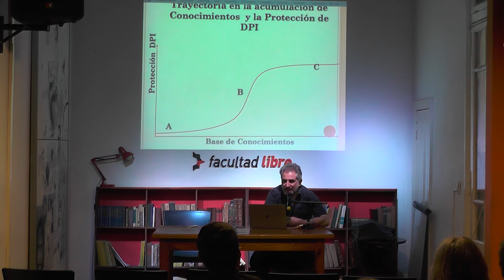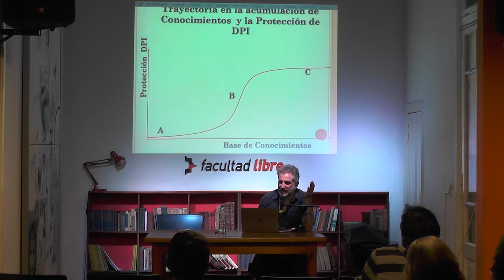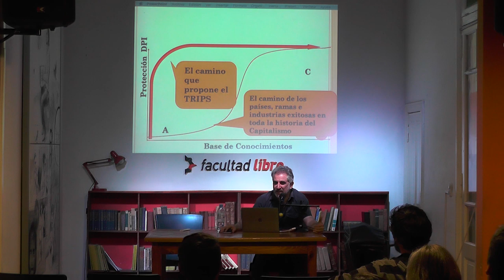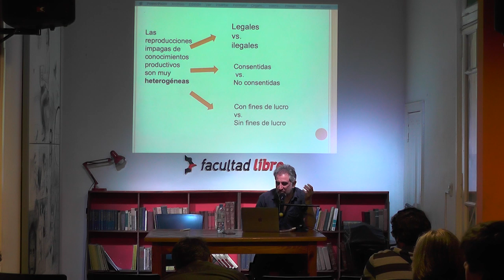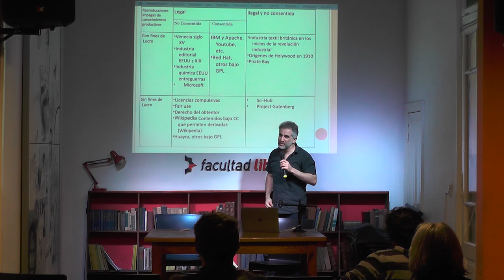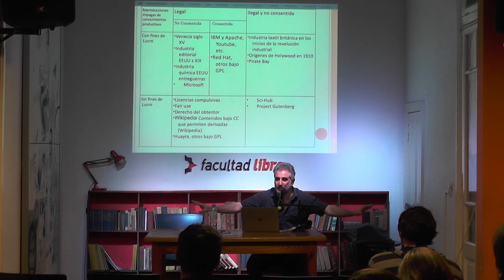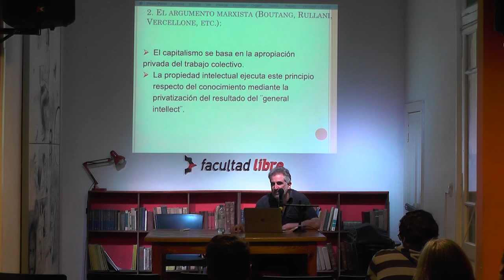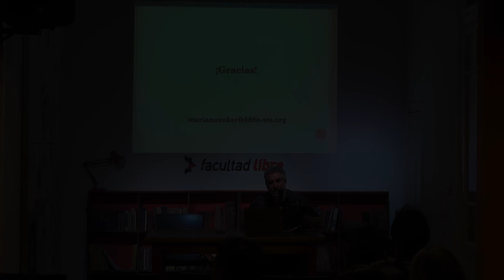Piratería y desarrollo | Por Mariano Zukerfeld | Clase 2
Historias, teoría y política de la apropiación impaga de conocimientos
26 y 27 de septiembre de 2019

En la presente etapa, el capitalismo cognitivo o informacional, hay un gran consenso respecto de la asociación entre acumulación de conocimientos y desarrollo económico. La utilización de conocimientos productivos, sin embargo, depende de las regulaciones de propiedad intelectual que determinan quiénes y bajo qué circunstancias puede acceder a ellos. En ese contexto se vuelve crucial el debate sobre la denominada “piratería”, es decor, sobre el uso o reproducción de conocimientos productivos de modo impago y no consentido por los propietarios legales de esos saberes.

El abordaje dominante, basado en la economía neoclásica y que permea el sentido común, sostiene vehementemente que la piratería es perjudicial para el desarrollo. En ausencia de altos estándares de propiedad intelectual y un combate frontal contra la piratería, se dice, las firmas no invertirían en la creación y difusión de conocimientos, ante el riesgo de que otros actores se apropiaran gratuitamente de esos saberes.

No obstante, la evidencia histórica resulta diametralmente opuesta al discurso dominante. En sus orígenes, los individuos, firmas, ramas y países exitosos en la acumulación de conocimientos se han beneficiado ampliamente de la piratería, que sólo pasaron a condenar mucho después. Más precisamente, las firmas, regiones y países que han acumulado conocimientos y capital, lo hicieron amparados en regulaciones que silenciosamente toleraban o abiertamente estimulaban ciertas formas de piratería. Luego, sin embargo, han intentado borrar sus huellas, tratando de impedir moral y legalmente que otros actores piratearan sus saberes.

La piratería es, quizás, uno de los secretos mejor guardados de la acumulación de conocimientos que conduce a desarrollo económico capitalista.

En el primer encuentro de este curso discutiremos una decena de historias (sobre las industrias editorial, farmacéutica, cinematográfica, musical, software, plataformas de Internet, entre otras)  que muestran ese vínculo alternativo entre piratería y desarrollo.

En el segundo encuentro, enmarcaremos esas historias en una teoría sobre la acumulación de capital y saberes en la presente etapa histórica y, finalmente,  analizaremos las implicancias políticas  para países periféricos como la Argentina.

Estas temáticas son sugeridas y el curso está abierto a modificaciones en función del devenir de las intervenciones y debates que se susciten.